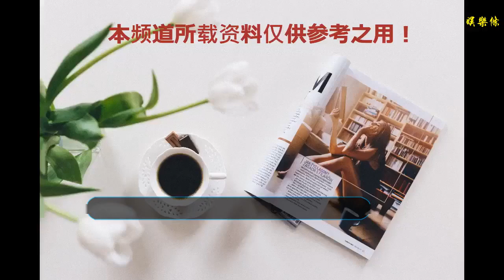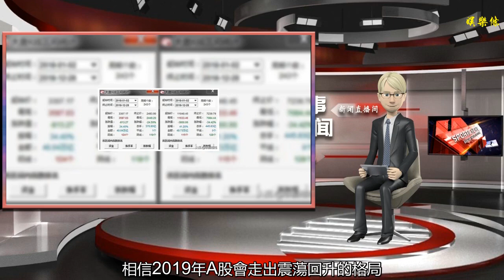A股新年首日小幅高開：滬指漲0.16% 雄安新區概念股活躍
谢谢！

    中新經緯客戶端1月2日電 今天(2日)是A股2019年首個交易日，滬深兩市雙雙高開，滬指報2497.88點，漲0.16%；深成指報7259.49點，漲0.27%；創業板指報1250.62點，漲0.01%。滬深大盤開盤指數 來源：Wind
    盤面上，環保、石油、傳媒、地產等多數板塊漲幅居前，白酒、雄安新區、賽馬等概念股活躍；軍工、煤炭、有色等少數等板塊跌幅居前。
    回顧A股2018年最后一個交易日(12月28日)，兩市維持震蕩走勢，市場人氣較為低迷，盤中滬指受券商股提振一度重回2500點整數關口，截至收盤三大指數均小幅上揚。
    縱觀A股2018全年表現，滬指下跌813.27點，跌幅24.59%；深成指下跌3800.66點，跌幅34.42%；中小板指數和創業板指數分別下跌37.75%和28.65%。滬指(左)、深成指(右)2018全年跌幅
    從全球來看，2018年主要股指均出現下跌，美股道瓊斯指數跌5.63%，標普500指數跌6.24%，納斯達克指數跌3.88%。德國股市跌18.26%；法國股市跌10.95%；英國股市跌12.48%。
    亞太市場方面，2018全年，香港恒生指數跌13.62%；日本股市跌12.08%；韓國股市跌17.28%。
    2019年已經到來，A股市場表現會如何？
    財富證券報告指出，2018年A股納入明晟、富時羅素指數，外資穩步配置中國資產，彰顯成熟資本對A股的信心。從當前位置看，A股整體預期收益率及風險溢價回報已接近底部水平，預計2019年大盤有望上漲至3000點上方。
    前海開源基金董事總經理、首席經濟學家楊德龍也認為，2018年A股市場出現了大幅下跌，各種利空因素已經得到了充分的反應，甚至是過度反應，預計未來隨著一些利空因素的邊際改善，投資者的信心也會隨著利空因素的邊際改善逐漸提振。2019年將出現恢復性上漲行情，A股市場有望重回3000點之上。
    招商銀行首席經濟學家丁安華表示，對A股而言，2019年仍面臨較大的不確定性。不過，A股的積極因素正在增多，積極有為的宏觀政策效果將逐漸顯現，其中，市場期待已久的減稅政策一旦兌現，將極大地鼓舞市場信心。同時，在A股估值處于歷史較低水平的背景下，預計境外海外資金將持續流入股市。如果外貿不確定因素減少，相信2019年A股會走出震蕩回升的格局。(中新經緯APP)